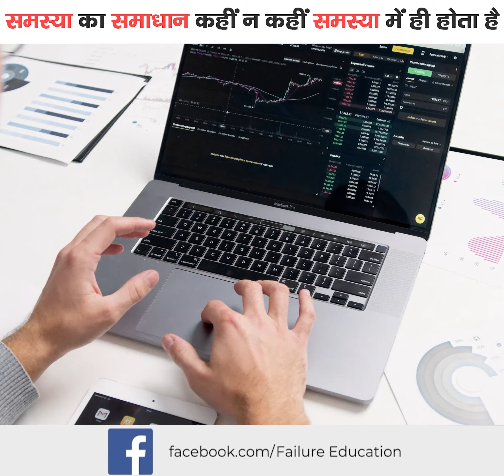ऐसा क्या करें कि हमें जीवन में कोई समस्या न हो?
What to do so that we do not have any problem in life?
8 steps to problem solving
Step 1. Define the problem. What exactly is going on? Sometimes a problem just seems too big to tackle. However, if you make a list and break it down into smaller parts that you can make a start on solving, it’ll feel more manageable.
Step 2. Set some goals. Focus on the steps you can take to resolve things, rather than just thinking about what you’d like to happen. Maybe you wish you had more money. Make a list of all the ways you can save or earn more. It could mean walking to school rather than taking the bus, or applying for a part-time job.
Step 3. Brainstorm possible solutions. Be creative and come up with as many solutions as you can think of. Some ideas may be way out there, but don’t worry about evaluating them yet. If you want to solve a conflict you’re having with your parents by escaping on a rainbow unicorn, write it down! Keep an open mind and list anything that comes to mind, plausible or not.
Step 4. Rule out any obvious poor options. Okay, reality check. Evaluate your list of ideas and rule out the ones that are unrealistic or unhelpful. Bye-bye, rainbow unicorn. But how about trying to see things from your parents’ point of view? That option should probably stay on your list.
Step 5. Examine the consequences. Go through the options you’ve got left and for each one write a list of their pros and cons.
Step 6. Identify the best solutions. Now it’s time to make a decision. Look at your list of options, and pick out the ones that are most practical and helpful. There may be one obvious solution, or some might work in combination.
Step 7. Put your solutions into practice. Have faith in yourself and make the commitment to try out one of your solutions.
Step 8. How did it go? So, you tried it out. What happened? If you had more than one solution and the first didn’t work, move on to another one.

समस्या समाधान के लिए 8 कदम
चरण 1. समस्या को परिभाषित करें। आख़िर क्या हो रहा है? कभी-कभी कोई समस्या बस इतनी बड़ी लगती है कि उससे निपटना मुश्किल हो जाता है। हालाँकि, यदि आप एक सूची बनाते हैं और इसे छोटे भागों में तोड़ते हैं जिसे आप हल करने की शुरुआत कर सकते हैं, तो यह अधिक प्रबंधनीय लगेगा।
चरण 2. कुछ लक्ष्य निर्धारित करें। आप क्या करना चाहते हैं, इसके बारे में सोचने के बजाय, चीजों को हल करने के लिए आप जो कदम उठा सकते हैं, उस पर ध्यान केंद्रित करें। शायद आप चाहते हैं कि आपके पास और पैसा हो। उन सभी तरीकों की सूची बनाएं जिनसे आप बचत कर सकते हैं या अधिक कमा सकते हैं। इसका मतलब यह हो सकता है कि बस लेने के बजाय स्कूल जाना, या अंशकालिक नौकरी के लिए आवेदन करना।
चरण 3. संभावित समाधानों पर मंथन करें। रचनात्मक बनें और जितने भी समाधान आप सोच सकते हैं, उनके साथ आएं। कुछ विचार बाहर निकल सकते हैं, लेकिन अभी तक उनका मूल्यांकन करने की चिंता न करें। यदि आप एक इंद्रधनुष गेंडा से बचकर अपने माता-पिता के साथ होने वाले संघर्ष को हल करना चाहते हैं, तो इसे लिख लें! एक खुला दिमाग रखें और जो कुछ भी दिमाग में आता है उसे सूचीबद्ध करें, प्रशंसनीय या नहीं।
चरण 4. किसी भी स्पष्ट खराब विकल्प से इंकार करें। ठीक है, रियलिटी चेक। अपने विचारों की सूची का मूल्यांकन करें और जो अवास्तविक या अनुपयोगी हैं, उन्हें खारिज करें। अलविदा, इंद्रधनुष गेंडा। लेकिन अपने माता-पिता के दृष्टिकोण से चीजों को देखने की कोशिश कैसे करें? वह विकल्प शायद आपकी सूची में रहना चाहिए।
चरण 5. परिणामों की जांच करें। आपके पास जो विकल्प बचे हैं, उन पर गौर करें और प्रत्येक के लिए उनके पेशेवरों और विपक्षों की एक सूची लिखें।
चरण 6. सर्वोत्तम समाधानों की पहचान करें। अब निर्णय लेने का समय आ गया है। अपने विकल्पों की सूची देखें, और उन विकल्पों को चुनें जो सबसे व्यावहारिक और सहायक हों। एक स्पष्ट समाधान हो सकता है, या कुछ संयोजन में काम कर सकते हैं।
चरण 7. अपने समाधानों को व्यवहार में लाएं। अपने आप पर विश्वास रखें और अपने किसी एक समाधान को आजमाने की प्रतिबद्धता बनाएं।
चरण 8. यह कैसे चला? तो, आपने इसे आजमाया। क्या हुआ? यदि आपके पास एक से अधिक समाधान थे और पहला काम नहीं करता था, तो दूसरे पर आगे बढ़ें।
और हमें फेसबुक और इंस्टाग्राम पर फॉलो करें।